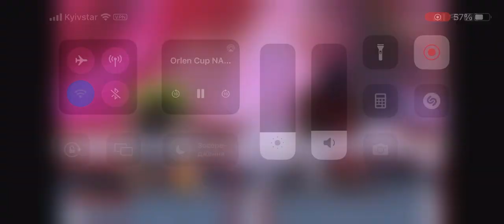ORLEN Cup Lodz 2023 \ IRIBARNE Roger 7.55 60m\h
IRIBARNE Roger   CUBA         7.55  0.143 PB
SZYMAŃSKI Jakub  POLAND 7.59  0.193
TRAJKOVIC Milan  CYPRUS   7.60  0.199 SB
KILJAN Krzysztof   POLAND 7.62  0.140 PB
CZYKIER Damian   POLAND 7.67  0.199 SB
LAKKA Elmo                   FINLAND 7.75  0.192 SB
KAMIONEK Patryk          POLAND 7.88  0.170 PB
FILLERY Cameron  GREAT BRITAIN 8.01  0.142 SB